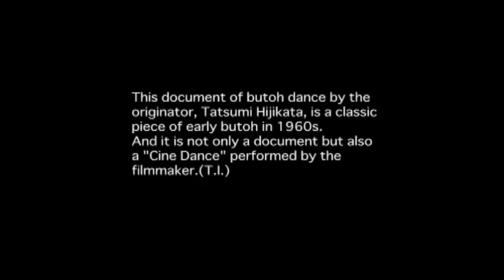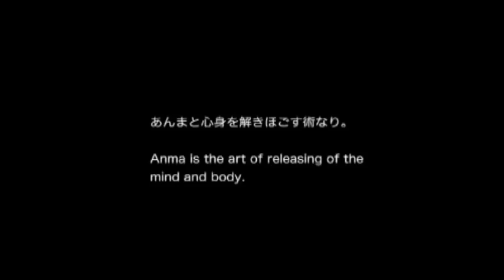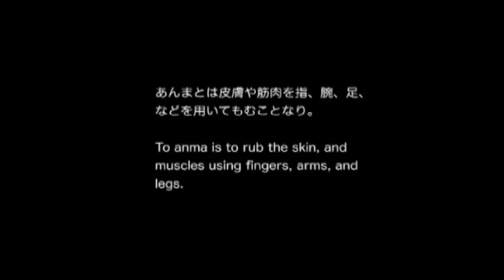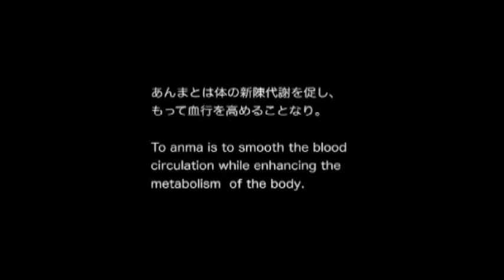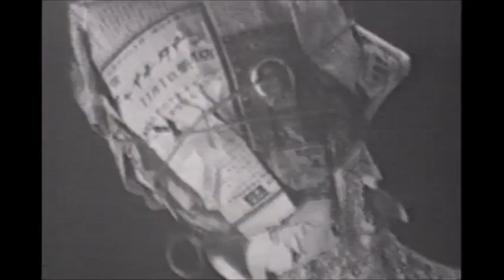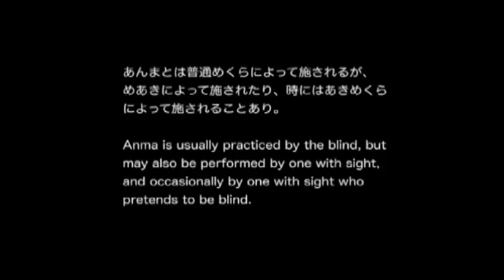Tatsumi Hijikata - あんま Anma ( The Masseur ) 1963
Cine Dance: The Butoh of Tatsumi Hijikata
あんま Anma ( The Masseur )
Dir. Takahiko Iimura
Dancers: Tatsumi Hijikata, Kazuo Ohno, Yoshito Ohno, Akira Kasai and Others.